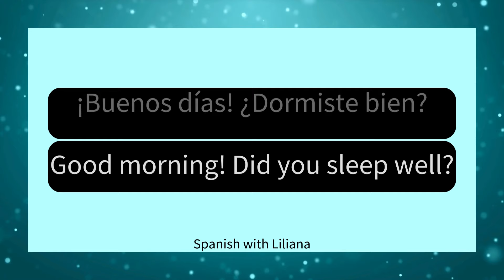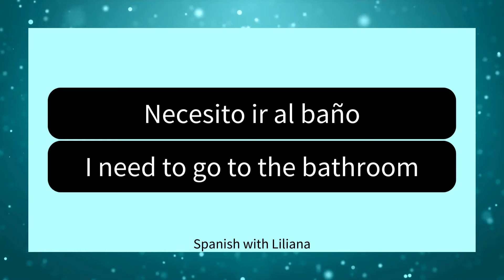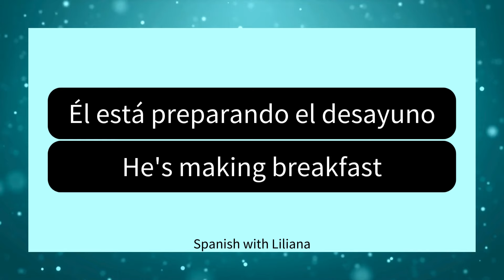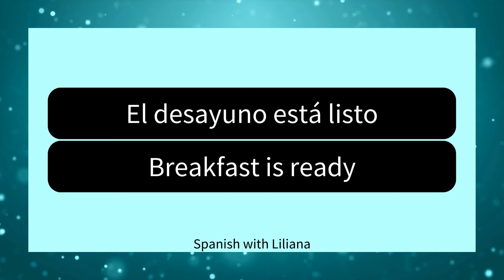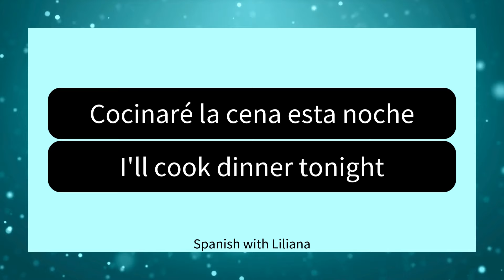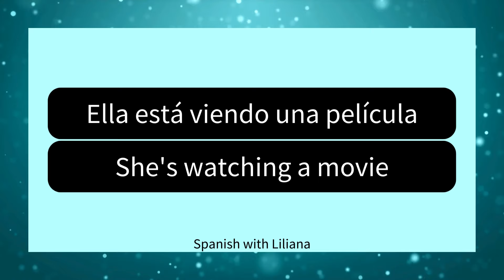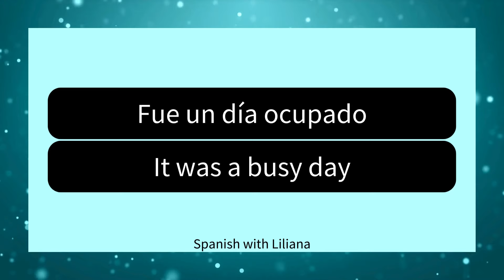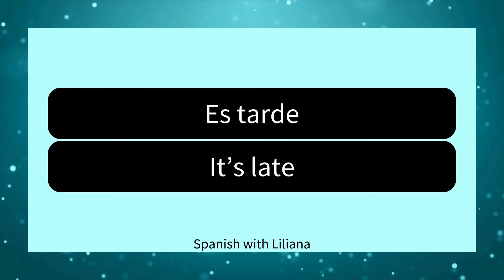Learn Spanish sentences for daily routine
Learn Spanish sentences for daily routine with this short video.

These are phrases you'll be using on a daily basis so be sure to listen and repeat.